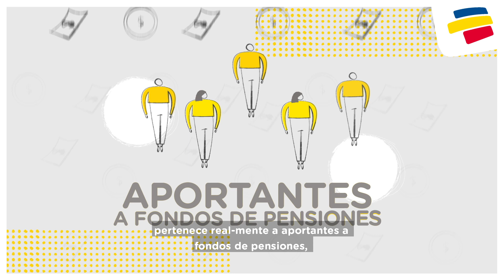Te explicamos quiénes están detrás del banco | Bancolombia